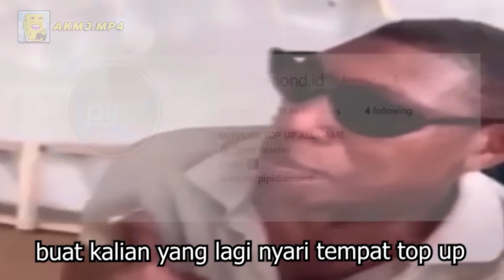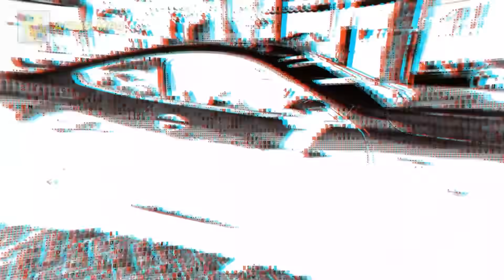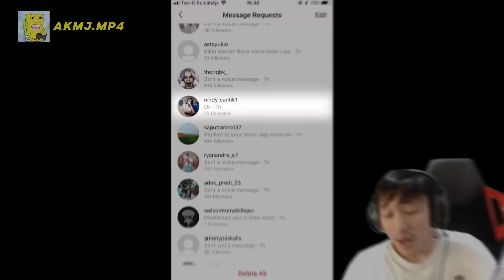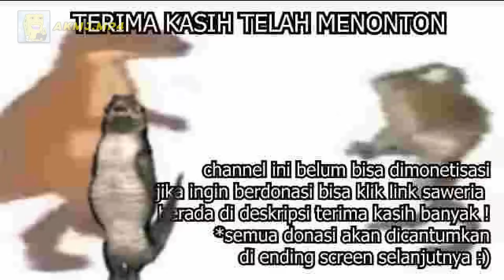Brandont Kent EXE | HARAPAN BANGSA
Support Me :
Beberapa sumber video yang digunakan :
- YT Brandont Kent
- FB Brandont Kent
- beberapa gs hero dari yt Bahan NgeYoutube & KadaBemodal Gaming

Beberapa sumber musik yang digunakan :
- Scarlxrd - LET THE WXRLD BURN
- ED YuGiOh Indo version